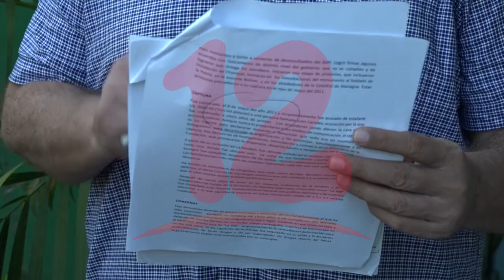“Fueron condenados injustamente deben ser liberados”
Al menos 10 presos que fueron condenados antes del 18 de abril del 2018, deben ser liberados, afirma Ricardo Baltodano del Grupo de Reflexión de Excarcelados Políticos.